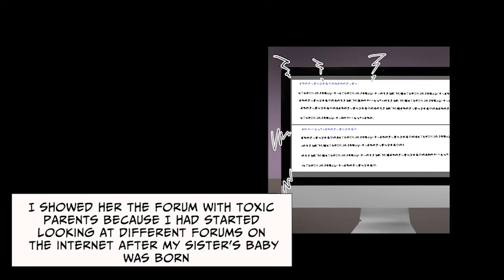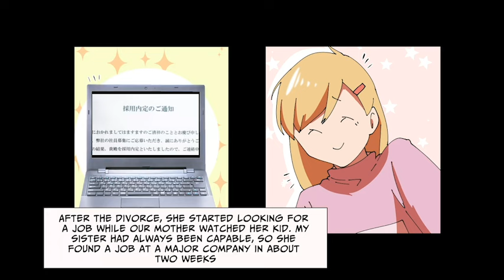My wife’s cooking suddenly started tasting awful [Manga Dub]